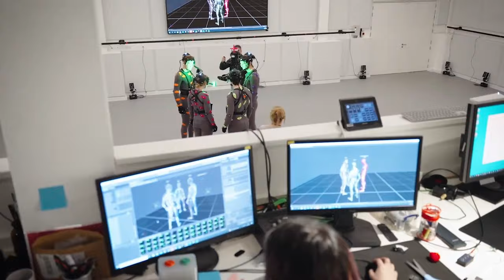Breaking: Hellblade 2 Xbox Launch Hits FPS Snag – What It Means for Gamers!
Welcome back to Joystick News – your electrifying source for all things gaming! 🎮✨ Today, we're diving into a buzzworthy topic shaking up the Xbox community: Senua's Saga: Hellblade 2's frame rate fiasco. With its release looming on May 21, 2024, here's why this news is a game-changer:

Hellblade 2, a sequel from Ninja Theory, is highly anticipated among Xbox aficionados. But recent revelations suggest the game will be capped at 30 FPS on Xbox Series X/S, lacking a Performance Mode. For gaming enthusiasts, frame rates aren't just numbers; they're the heartbeat of the gaming experience. This cap raises eyebrows and questions: Why the limit? Is it a stylistic choice or a hardware hurdle?

Mark Slater-Tunstill hinted at a "cinematic" aim behind this decision, yet this exclusivity to Xbox Series X/S, while PCs escape the cap, adds a twist to the console wars. Despite this, the game's internal buzz is sky-high, hinting at an immersive experience that could redefine gaming standards in 2024.

But let's not forget, Xbox has navigated these waters before. Remember Redfall's frame rate woes? And amidst this, whispers of Hellblade 2 gracing the PS5 have sparked debates on Microsoft's platform strategy.

Here's where you come in: What's your take on the 30 FPS cap? Cinematic charm or a missed opportunity for fluid gameplay? And how does this shape your view on the console battleground?

🔥 Join the discussion below. Your insights fuel our community and might just sway the gaming giants.

    소식: 헬블레이드 2 Xbox 출시, FPS 제한 논란!

조이스틱 뉴스에 다시 오신 것을 환영합니다 – 게임 세계의 최신 소식을 전해드립니다! 🎮✨ 오늘 우리는 Xbox 커뮤니티를 뒤흔든 논란의 핵심, 세누아의 사가: 헬블레이드 2의 프레임 속도 제한 문제를 다룹니다. 2024년 5월 21일 출시가 임박한 가운데, 이 소식이 왜 중요한지 알아봅시다:

헬블레이드 2는 많은 Xbox 팬이 기대하는 작품입니다. 하지만, Xbox Series X/S에서 30 FPS로 제한되며, 성능 모드 옵션이 없다는 사실이 밝혀졌습니다. 게이밍에서 프레임 속도는 단순한 숫자가 아니라, 게임 플레이의 질을 결정짓습니다. PC 사용자는 이러한 제한에서 자유롭지만, Xbox 사용자는 어떤 의미일까요?

여러분의 생각은 어떠신가요? 30 FPS 제한에 대해 어떻게 생각하시나요? 이것이 콘솔 전쟁에 어떤 영향을 미칠지 토론해봅시다.

🔥 아래에서 토론에 참여해 주세요.

    速報：Hellblade 2のXbox発売、FPS制限問題が浮上！

ジョイスティックニュースへようこそ – ゲーミング界の最新情報をお届けします！🎮✨ 今日はXboxコミュニティ内で話題沸騰中のセヌアズ・サーガ：ヘルブレイド2のフレームレート制限について深掘りします。2024年5月21日のリリースが近づく中、このニュースの意味するところを見ていきましょう:

ヘルブレイド 2はXboxプレイヤー待望のタイトルですが、Xbox Series X/Sでの30 FPS固定とパフォーマンスモードの欠如が明らかになりました。ゲーミングにおけるフレームレートは重要で、PCユーザーはこの制限の影響を受けませんが、Xboxユーザーにとってはどういう意味があるのでしょうか？

皆さんの意見を聞かせてください。 30 FPSの制限についてどう思いますか？ コンソール戦争にどのような影響を与えると思いますか？

🔥 コメントでディスカッションに参加してください。